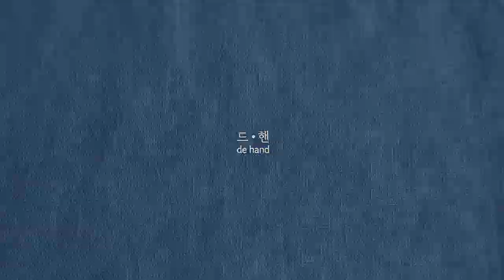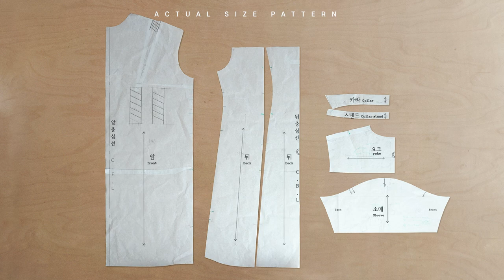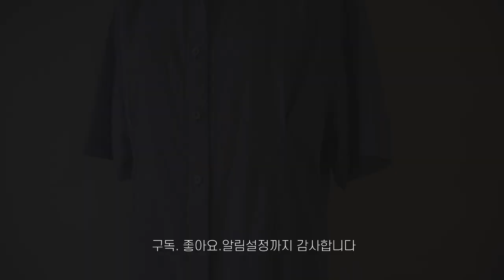린넨 셔츠형 원피스 만들기 과정. 허리,어깨 주름으로 편안하고 시크한 디자인. 허리끈이 있는 활용도 높은 오픈형 원피스 제작과정(feat.신패브릭오르샤린넨)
오르샤린넨원단으로 셔츠형 원피스를 만들었어요. 어깨와 허리에 자연스러운 주름을 주어 편안하면서도 멋스러운 핏의 디자인입니다. 옷만드는 사람이라면 모두 다 갖고 싶은 다양한 린넨 원단을 보유한 '신패브릭'의 '오르샤린넨' 원단을 사용해서 고급스런 원피스가 되었어요.

원피스가 되기 전 같은 패턴으로 제작한 셔츠까지 쿠키 영상에 담았어요.
저의 바느질이 도움이 되길 바랍니다.
즐거운 바느질 시간 되세요~

*제가 정말 좋아하는 신패브릭의 오르샤 린넨원단을 제공받아 작업했습니다.*
*원피스 제작 원단
신패브릭_수입원단/딜라이트 33컬러 유럽 오르샤 린넨
26수 바이오워싱 린넨 100% [205G] W7496_5

*instargram(인스타그램에서 핸드메이드 일상을 더 자주 전하고 있어요.)